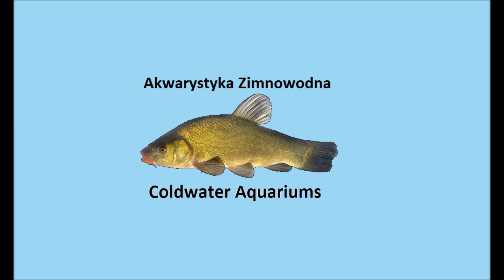Karmienie cierników i babki byczej || Feeding three spined sticklebacks and round goby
Aktualizacja co słychać w moim akwarium z rybami wód Zatoki Puckiej. Karmienie cierników i babki byczej w akwarium. Biotop Morza Bałtyckiego (Zatoki Puckiej).

Update on three spined sticklebacks and round goby. Feeding three spined sticklebacks and round goby in aquarium. Biotope of Baltic Sea (Pucka Bay).